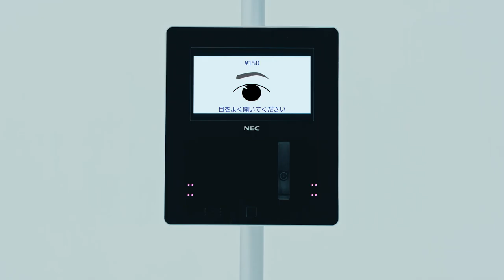Astronaut shops with NEC face and iris payment (English Short)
Japanese Astronaut Soichi Noguchi demonstrates NEC's speedy and stress-free face and iris payment. Cashless payment systems of the past required password inputs and QR displays, but with NEC face and iris payment you can make payments with just your eyes - even while wearing a mask, sunglasses, or even a space suit.

  / necglobalofficial

Find NEC on Facebook:
 / nec.global